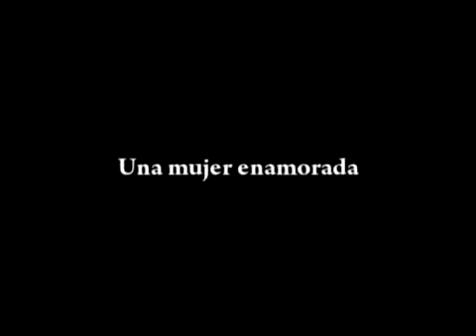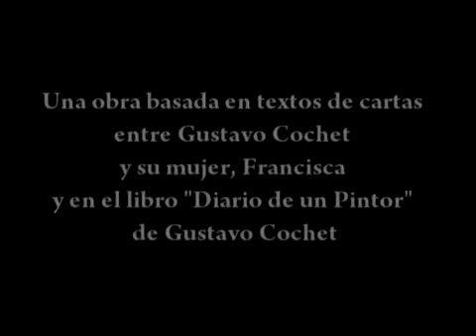Trailer obra de teatro FRANCISCA EN LA ESCALERA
OBRA DE TEATRO basada en textos de cartas entre Gustavo Cochet y su mujer, Francisca, y en el libro "Diario de un Pintor" de Gustavo Cochet.
Dramaturgia y actuación por Elena Santana,
Dirigida y producida por Viviana Trasierra,

"Francisca en la Escalera" se puede ver todos los sábados de diciembre y enero a las 20:30 hs. en el atelier del Museo Cochet, ubicado en Av. Del Rosario y Cochet, Funes.